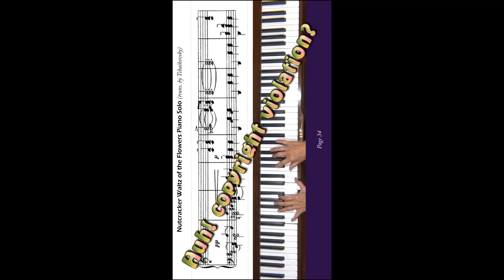Copyright fraud by LatinAutor, LatinAutorPerf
This LatinAutor is on a roll claiming copyright on as many tutorials uploads they can get away with. What company will advertise on these anyway? Wish them luck.

70 years is the Public Domain law in the U.S.

 digitally sped 3x. How can my slow tutorials match any recordings?